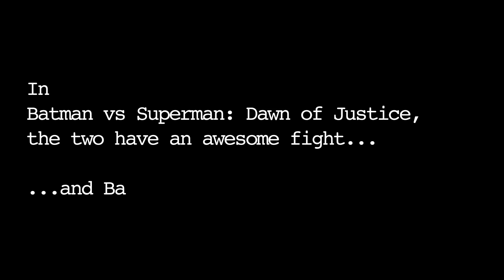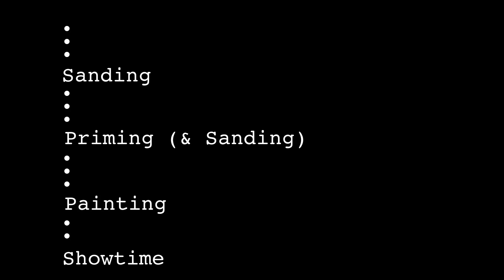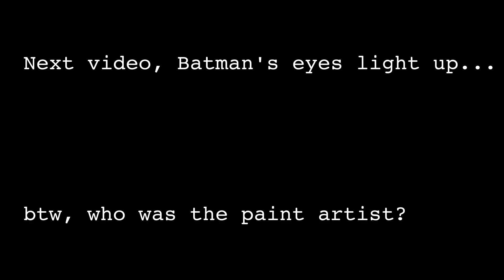Batman's Helmet Transformation: 3D Print to Masterpiece!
Batman vs Superman: Dawn of Justice might have polarized reviews but the one thing we can agree on is that Batnan's suit was AMAZING!

I had 3D printed this model of Batman's helmet/mask (created by David26 on thingiverse) and always wanted to paint it. Here I am doing it in 2024, after almost 7 years (video has a typo, says 6). Btw, checkout his awesome video about 3D Modelling and Painting his model, named: Batman vs Superman Casco 3D by LABORATORIO IDEA channel. www(dot)youtube(dot)com/watch?v=M_6iBtUIB-k

It was a great experience Sanding, Priming, and Painting the helmet.

Chapters:
00:00 Introduction
00:34 Sanding
01:54 Priming
04:32 Painting
07:02 Showtime

Other music tracks from MixKit